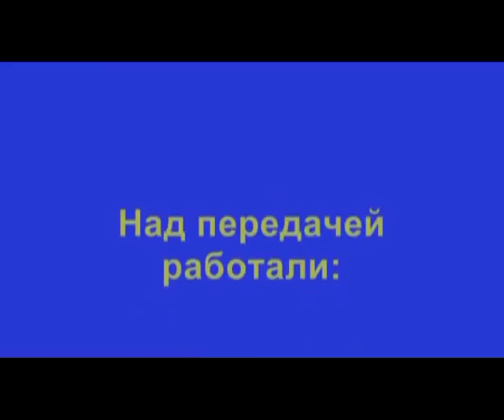Николай Романецкий: "Четвертую волну породила энергия протеста"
Интервью с петербургским писателем Николаем Романецким. Видеоподкаст Книжной ярмарки ДК им. Крупской "Литературная гостиная". Автор идеи и ведущий — Василий Владимирский.

Январь 2012 года